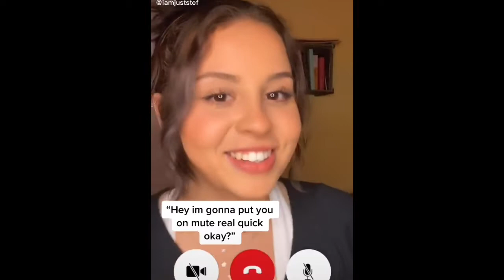My Favourite “juststef” POV TikTok Compilations #1